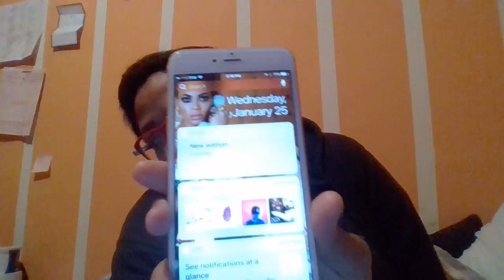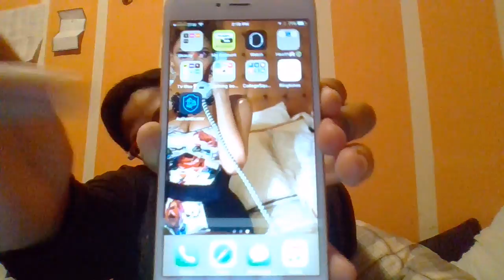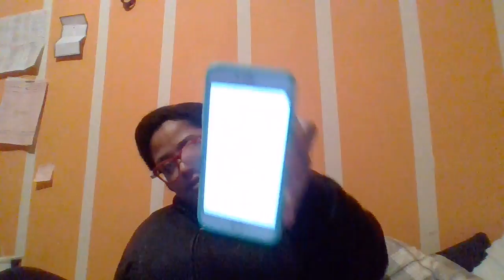Ebay, Amazon, and Iphone 6 plus review.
Items I purchased and where I bought them from:

1. Smart buddie fitbit flex 2 bands & charger large NEW pink & floral-Ebay.com $5.00

2. Premium Real Tempered Glass Film Screen Protector for Apple 5.5" iPhone 6 Plus-Ebay.com $2.95

3.PopSocket PopClip Mount Universal Car, Wall, Desk Holder-Ebay.com $7.29

4.Apple iPhone 6s Plus 128GB Unlocked GSM 4G LTE Dual-Core 12MP Camera SmartPhone-Ebay.com $599.99

5.GreatShield LCD Touch Screen Cleaning Kit with Microfiber Cloth, Brush, Cleaner Wipes Spray Solution for Laptops, PC monitors, Smartphones, Tablets, iPhone, iPad, LED, TVs, DSLR Cameras, Camcorders Amazon.com $8.99

6. iPhone 6 Plus Case iPhone 6s Plus 5.5" Case, True Color® White Marble Effect & Mint Green Top Printed Collage [Stone Texture Collection] Slim Hybrid Hard Back +Soft TPU Bumper Protective Durable Cover Amazon.com $12.95